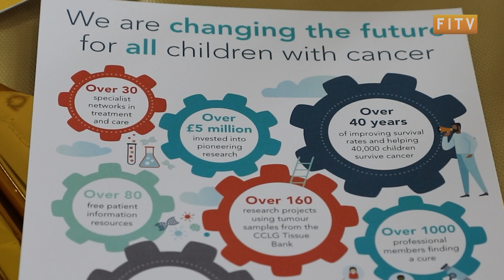Gold Ribbon Run has happened in Stanley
An incredible amount of nearly £4000 was raised in support of Childhood Cancer awareness month. The Gold Ribbon Run which was held at the Town Hall on the 23rd of September saw a raffle, a bouncy castle and of course running for kids in the islands to take part in.